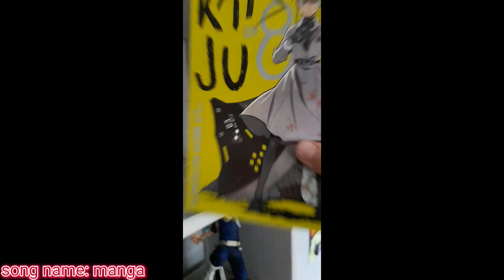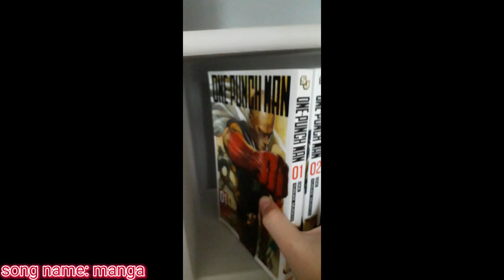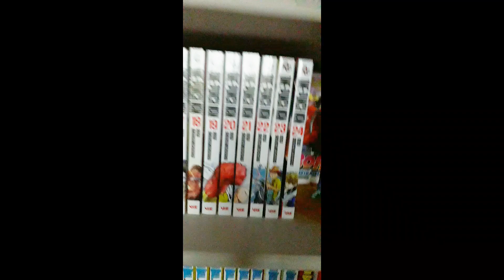Manga reorganization!😀/manga tour. (opm, dbz, spyfamily and more.👍